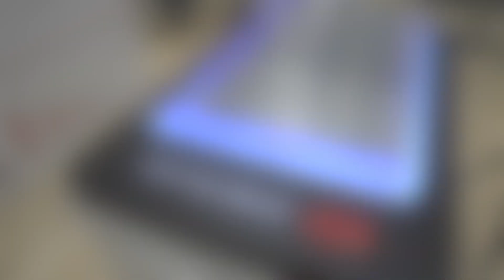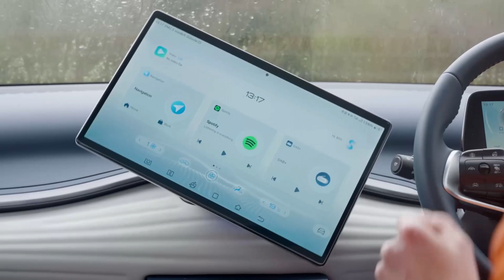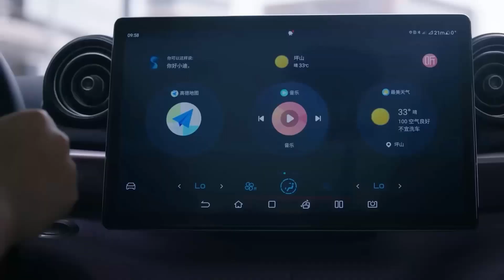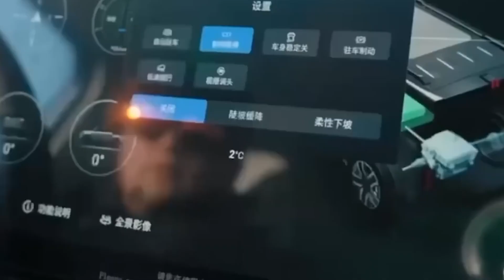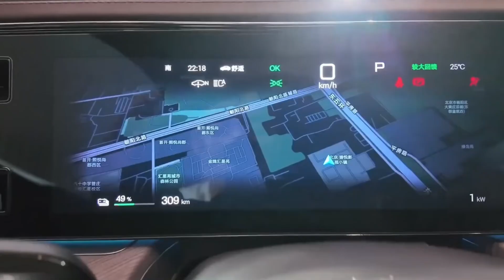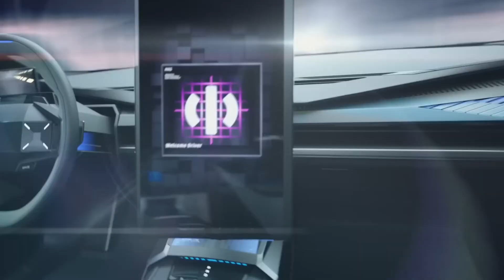Are Chinese Electric Vehicles the FUTURE of Transportation?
The rapid growth and dominance of China's electric vehicle industry is highlighting its global impact and competitive edge. China has strategically positioned itself as a leading force in the EV market, surpassing the US and Europe in production, research, and innovation. Major Chinese EV manufacturers like BYD, Geely, Xpeng, Xiaomi, and SAIC, are showcasing their impressive models and market share. The EV's competitive landscape is increasing the pressure felt by Western nations to counter China's EV dominance. The rise of the Chinese Auto Makers is emphasizing the global implications of China's burgeoning EV industry and the potential economic and political challenges it poses to other world powers.